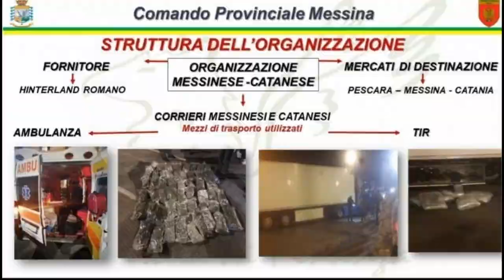Mafia. La droga arriva in ambulanza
Operazione antidroga della Gdf di Messina che ha sgominato un commercio di sostanze stupefacenti. Durante il lockdown, la merce viaggiava tra la Sicilia, il Lazio e l'Abruzzo a bordo di ambulanze.